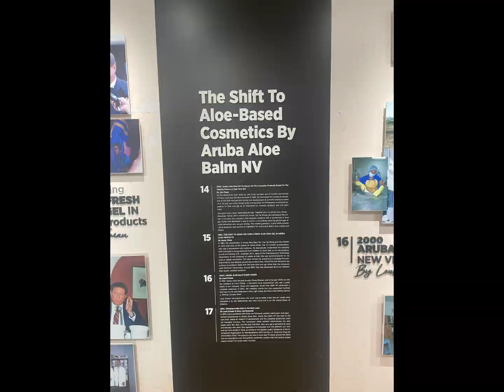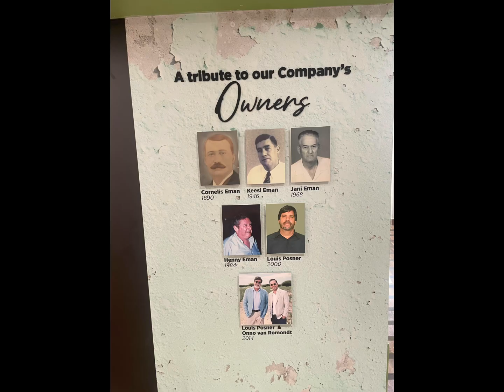Aruba Aloe Factory Store and Museum